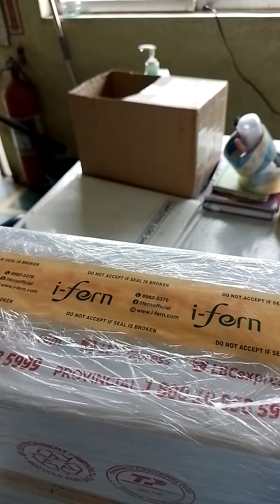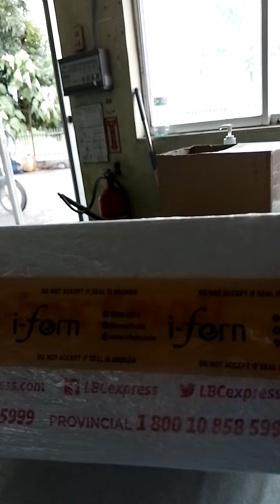IFERN product dumating na